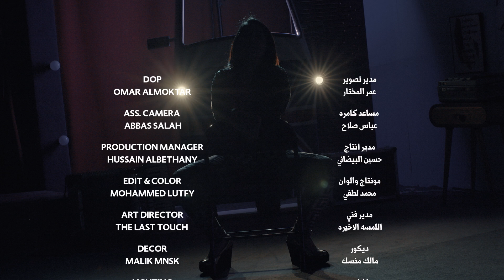Inas Al Khalidi - Nayem Gaed [Official Music Video] (2021) | ايناس الخالدي - نايم كاعد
كلمات : علي الطيب
الحان :اسعد الفارس
توزيع :  ادم
مكس وماسترنغ: ايدن علاء
انتاج : ١٠٠ ميوزك
اشراف عام: مجيد الربيعي